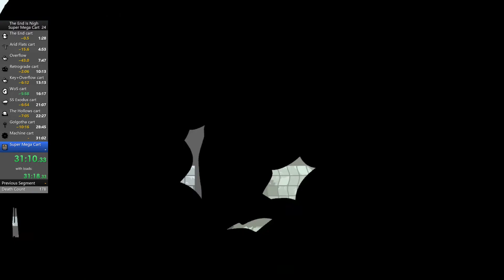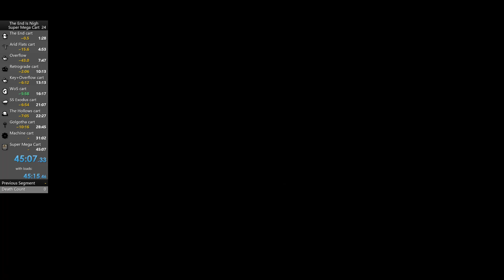[Speedrun] The End Is Nigh - Super Mega Cart Ending - 45:07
so this is a category that i came up with (even though i'm not the first runner in it... and my time is worse by 8 minutes. shameful)
you have to get all carts in order to build the Super Mega Cart and then complete it
i like the route it's fresh and original
anyways i'm still shit at this game but i'll get better